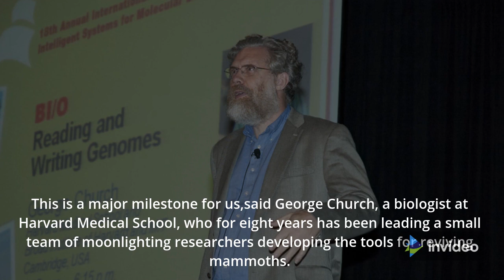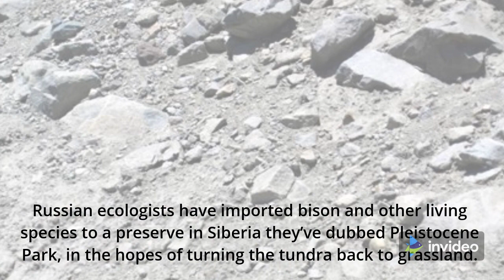Bring Back the Woolly Mammoth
Hi There.
This is Bring Back the Woolly Mammoth.
Thankyou! :)